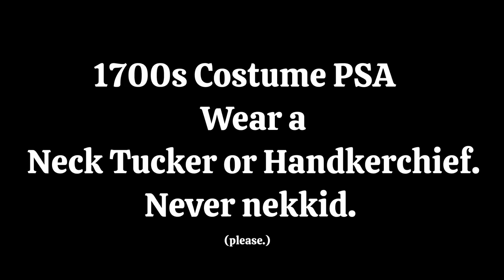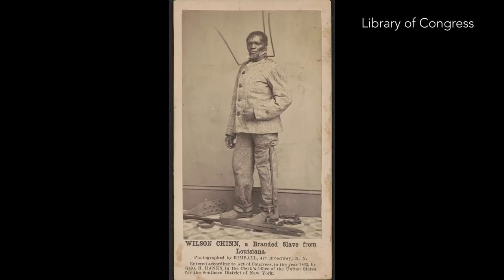5 Historical Films on the African Diaspora That You Should Watch | ft. Real Historians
⭐️This is part of a collaboration with @NotYourMommasHistory - don't forget to watch her video after this one for a more in-depth discussion of the historical context of these films.
Historical costume dramas are a huge inspiration for cosplayers, costumers, and reenactors alike. We devour Jane Austen and debate Little Women constantly, but do non-BIPoC creators ever think of referencing movies that focus on the Black American experience? In this 2-part collaboration with Cheyney McKnight a public historian, activist, and owner of Not Your Momma's History, we explore 5 incredible films that center around Black American (and one British) stories.

In this video, we discuss the incredible costumes in Belle (2013), 12 Years a Slave (2013), Harriet (2019) [Paul Tazewell deserved an Oscar Nomination for his work], Beloved (1998), and The Color Purple (1985). Spanning 200 years - we can find sewing inspiration from the 18th-Century through the 1940s by watching these films.

The other part of this collaboration with  @NotYourMommasHistory  will discuss the historical context and what the movies got right, wrong, and could have done better with the actual history of Enslaved individuals and the Free Black community in the United States (also, Belle, the exception to the rule here...) I am, as always, completely blown away by Cheyney and am so grateful for her friendship. She is the most incredible teacher, and I learned so much speaking with and listening to her. So, if you're actually reading down this far, and you haven't clicked to go watch her video yet, please do so.

📚If you'd like to buy my books you can do so here (or anywhere books are sold!)

The American Duchess Guide to 18th Century Dressmaking

The American Duchess Guide to 18th Century Beauty (featuring an incredible essay by Cheyney about the cultural appropriation of African hair in the 1700s that we discuss in relation to the movie Belle.)

Wilson Chinn, a branded slave from Louisiana / Photographed by Kimball, 477 Broadway, N.Y., 1863, Library of Congress

**I am a participant in the Amazon Services LLC Associates Program, an affiliate advertising program designed to provide a means for me to earn fees by linking to Amazon.com and affiliated sites. Thank you.❤